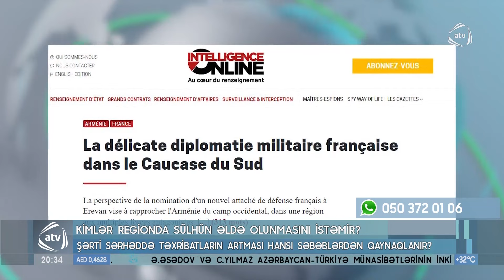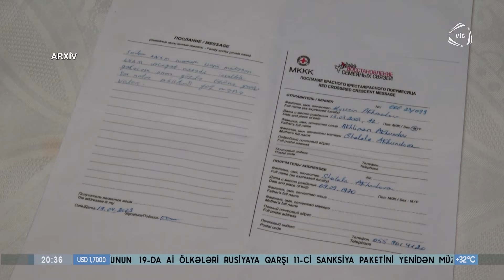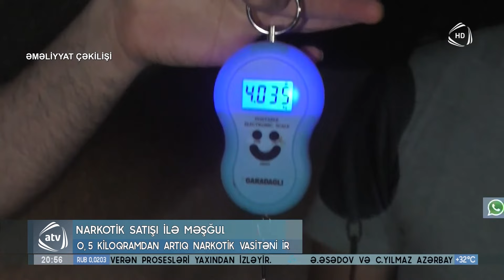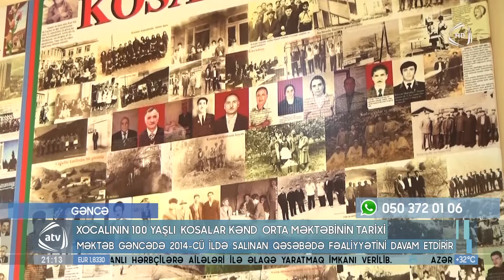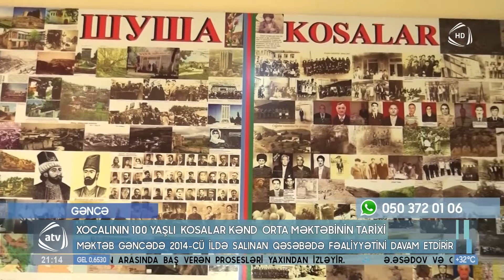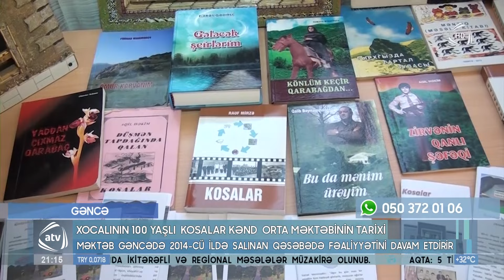ATV XƏBƏR - 14.06.2023 (20:30) / TAM HİSSƏ